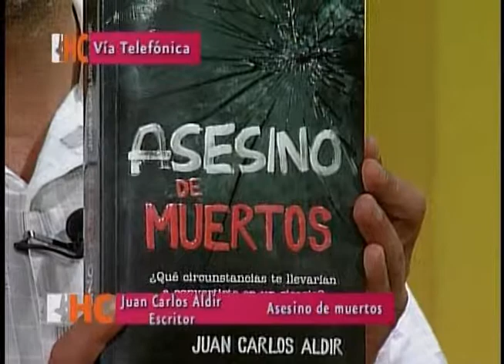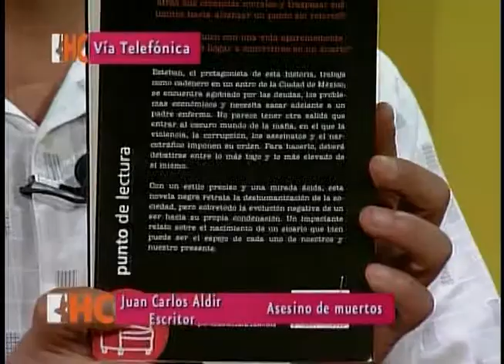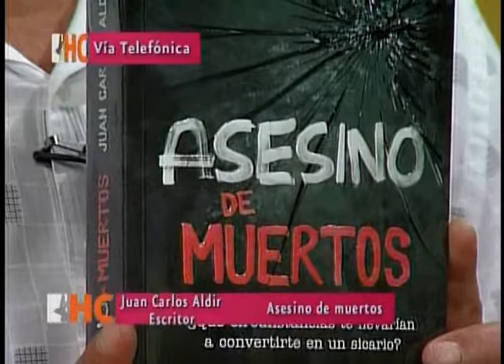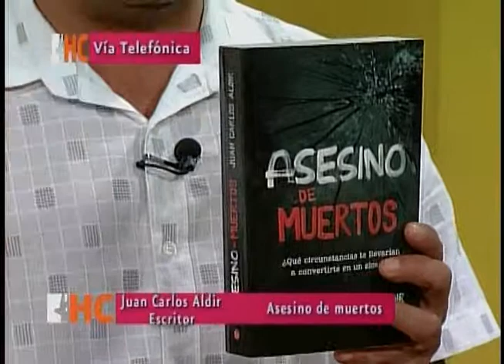HC ent juan carlos Aldir